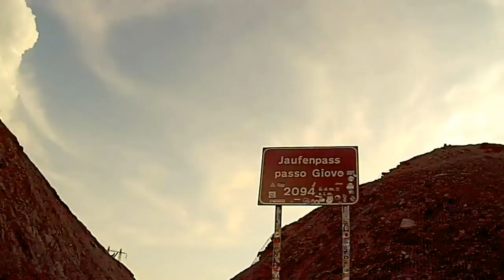Jaufenpass - Passo di Monte Giovo (Nordseite)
The Ghostmyer vs. Jaufenpass